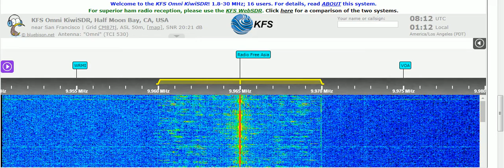21 04 2021 T8WH Angel 5 relay Hope Radio in English to NEAs 0800 on 9965 Medorn